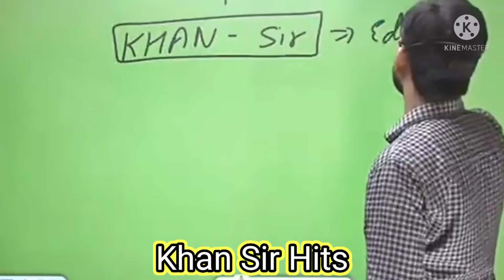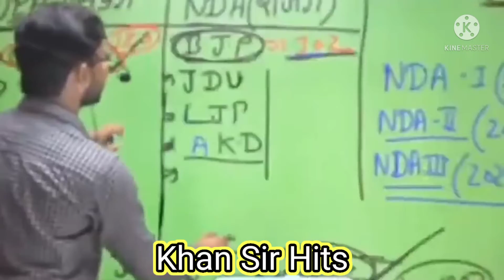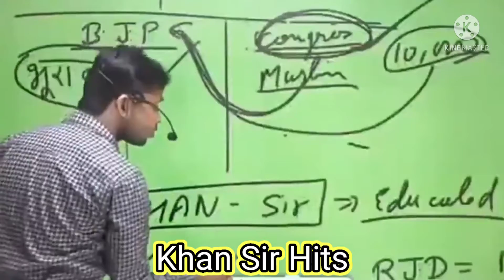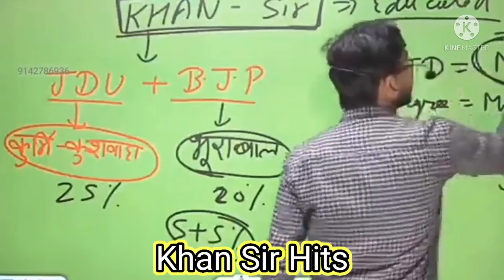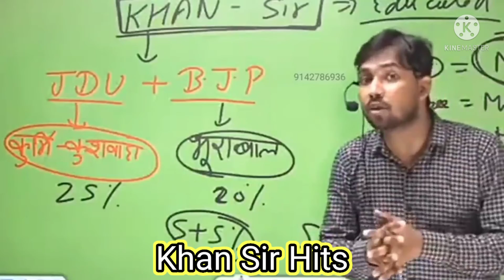खान सर बिहार का चुनाव लड़ेंगे 🔥!_#Khan_sir_comedy_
Credit :-  Khan Sir